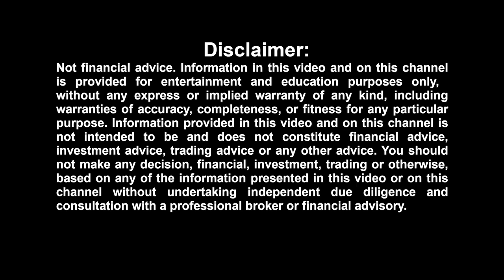What Happened With Deutsche Bank on March 24th 2023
Deutsche Bank's Credit Default Swaps skyrocketed on Friday. That caused selloff in DB stock and dragged other EU bank's stocks down too. My 2 cents on what actually happened.